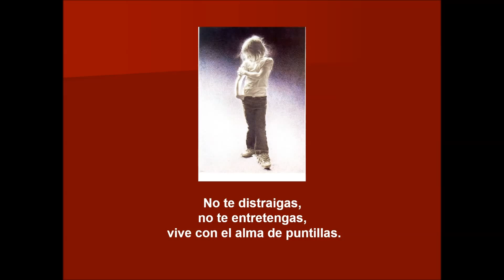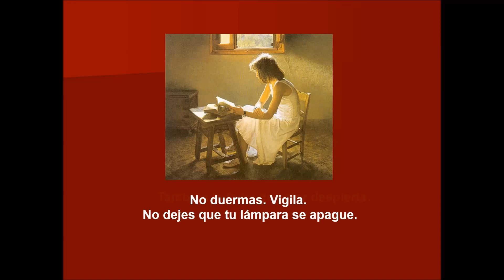Decálogo de Adviento